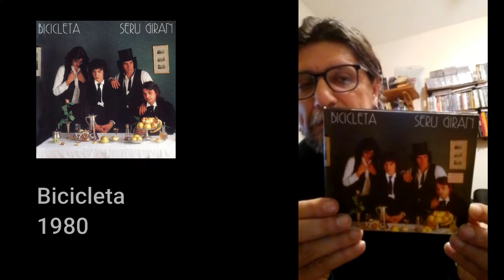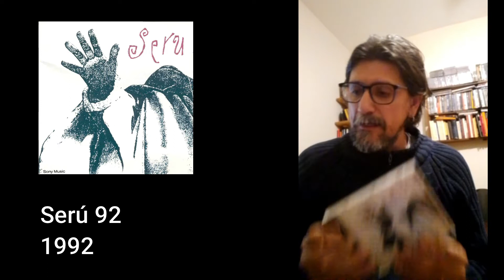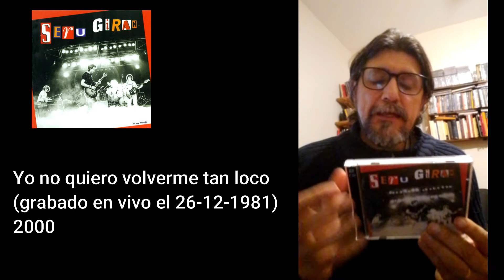Pablo Read: Discografía de Serú Girán